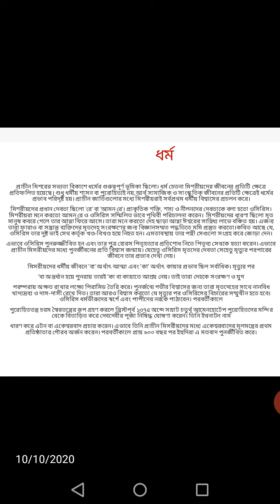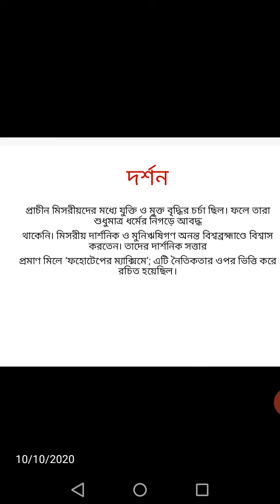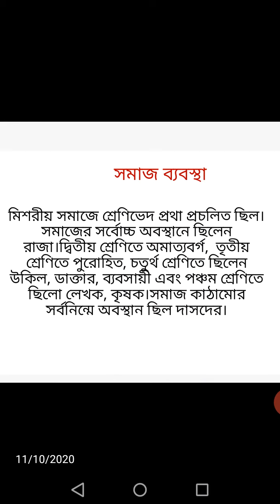CLASS NO-04 , SUB : Islamic History & Culture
একাদশ শ্রেণি
ইসলামের ইতিহাস ও সংস্কৃতি (প্রথম পত্র)